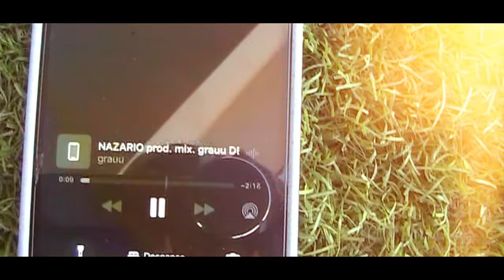FUNZO - NAZARIO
LA VI CON UNOS DICKIES Y LA CAMI DE NAZARIO…..
≋≋≋≋≋≋≋≋≋≋≋≋≋≋≋≋≋≋≋¿ABRE?≋≋≋≋≋≋≋≋≋≋≋≋≋≋≋≋
- ツ - Prod: Grauu
- ツ - Mezcla: Grauu
- ツ - Mástering: Grauu
- ツ - Video: Mario Herga

NEGATIVE CLOUD 2023.

• LETRA CANCIÓN:
Se tiraba con el cani de mi barrio.
La conocía de la Central.
Daba vibra de la ruta en los 90’s.
Ella Victoria Beckham, yo era Ribéry.
Vacilaba por el centro como Zinedine.
Tenía los ojos menta pippermint.
Y after eight con el rimmel de Meybelline
Matrícula en el instituto.
Quiere ser humilde, pero le cuesta, porque es la guapa del grupo.
Iba a las batallas de gallos a pillar canutos.

No somos karol y Ferxo somos Hinata y Naruto.
Cuando termino de hacerlo le dejo mi ropa de fútbol. Wa!
No la dejan entrar con la camiseta del Inter
La ropa del Shein dice que le daba tol’ cringe.
Y por eso pillamos el carro,
Y le pongo mi hardcore guarro.
Cada bombo lo siente, yo sé que eso no lo finge.
Necesito RCP.
Se le acercan los tíos como RRPPS. Hahaha!
Jodidos NPCS.
Con ella soy MBAPPÉ en FIFA 23. Wa!
Dice que con él no siente nada como el CBD
Tengo pa’ escribirle cuatro discos y un EP.
Dice que no le gusta mi música pero la escucha, y se tapa la boca y no por timidez :O
Creo que no es pintalabios,
La marca de tu yugular.
Mañana ponte el pelo suelto,
En la comida familiar
No era waterproof su lipstick
Le jodí toda su skin care
Nos van a echar de Copity
Como nos vean estos outfits